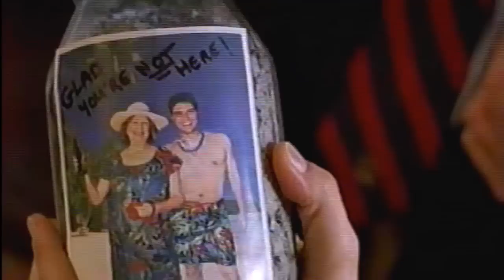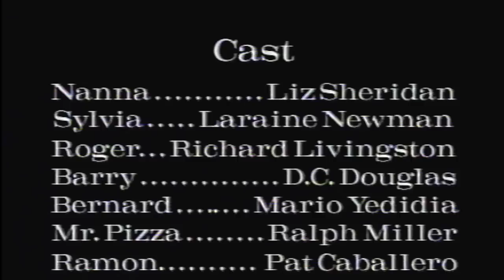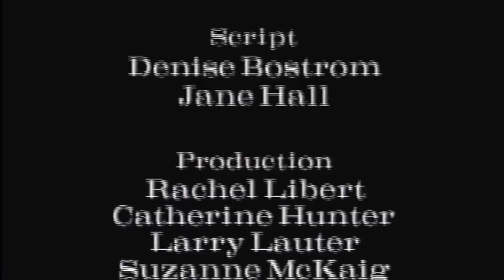"Just Add Water" (1998 - with Laraine Newman, D.C. Douglas, Liz Sheridan)